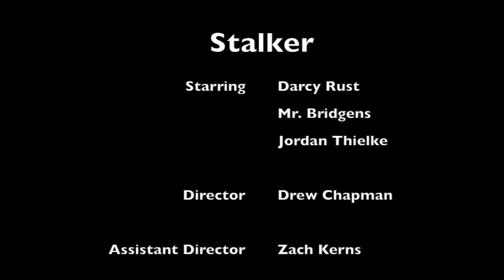2 Minute Thriller - Rainmen & Rust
This video is about 2 Minute Thriller